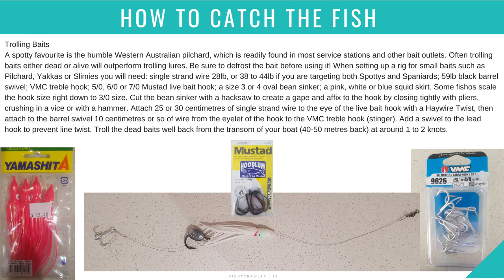Spotty Mackerel on Home Made Trolling Rigs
I’ve made the last minute call to burn down to Mermaid Reef from the Gold Coast Seaway. To have a crack at the Spotty Macks. I will be using my home made trolling rigs constructed from single strand wire, a stinger treble hook at the back and a weighted hook at the front covered by a squid skirt. The idea is to slow troll dead baits but make sure that they are swimming straight and not spinning.

NEW ONLINE STORE IS HERE- See the link below for all your Fishing, Boating, Camping and Survival Gear!

We analyse all major species caught in predominantly South East Queensland and provide background information on the fish; how, when and where to catch the fish (including GPS marks); tips and things to try; maximising your chances and mastery fishing. In addition to the above listed there is boat launch and retrieve tips, sounder advice and much, much more. Nightcrawler Fishing is all about motivating anglers to get out there and do things for yourself as there is no substitute for time on the water. Getting to know your local waterways is a huge part of increasing your catch rates. Anglers can always teach themselves new tricks as fishing is a sport that continues to evolve.

It is commonly stated the 10% of the anglers catch 90% of the fish. When you watch people fish on the water you really can see why. This book will give you the practical know how to maximise your catch rates and drastically increase your levels of enjoyment on the water, whether it be via land based fishing, from a craft such as Ski, SUP, Kayak and most importantly be in that 10% bracket. In this book I will give you the countless hours of research that has been backed by more countless hours of field testing on the water to sort out the shit advice and theories from the quality ones. I am certainly not a professional fisho, but I am a persistent and determined individual who will not stop until I have worked things out. This has included figuring out bait, lures, rigs, tides, moon, barometer, time of year, time of day and locations to catch the majority of South East Queensland's species myself, without the aid of charter boats or guides like most prominent fishing shows.

Everything in this book has worked at some stage for me and I am sure that in turn it will work for you! This book is supported by YouTube clips and social media pages that contain further tips, how to advice, location guides, species guides and much more.